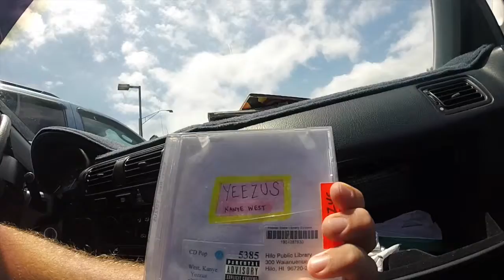ECOFRIENDLY FABRICS - VLOG 004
The new digital textile printing textiles have arrived. 100% organic cotton - organic textiles.

Our Shirts are radically transparent from “Dirt to Shirt”Our Organic Cotton is grown and made in the United States of America and Every eco skirt is responsibly made with love in Puna.Eco Fashion, Natural Dyes,Hand Stitched, Hand Crafted, Zero Waste, Fair Trade, Domestically Manufactured, Upcycling, Solar Sewn, Organic & EcoFriendly Fabrics, Conscious Consumerism, Authentic, Luxurious, and Elegant.